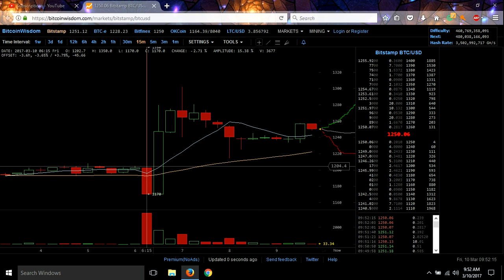Quick update on Bitcoin and ETF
Here is the standing list of codes I will use next:

**Dennis r0zhfs
**SlipStream BogJtx
**Thomas Gutierrez nibXoB
*RandoGaming DTAUn3
*Craig Grant YVhXDJ
pjparson bDu9ip
Bitcoiner qw08h1
ryanblue7s xWkjuv
London Stax kOU3Jm
Naked Matrix pDkYqx
CryptoKing QrLgR4
Walter 6MX2Ot
dafamousdj fw9JTq

BTC 1Cj75PhDT28He4M2xjHpCv1ENGiEGBYsPX
ZEC t1atLMJEMMQA5TJuGvaxvjzzScx4thLswDv
ETC 0x306Db3555Ae9BCAc9A55EE667AcD53B5a3787Cb2
ETH 0x71566509D58be5865B80B9EF338e8EF48A7331aE

bitcoin
bitcoin wallet
bitcoin mining
crypto
cryptocurrency
cypto wallet
cryptocurrency wallet
crypto currency mining
ethereum
ethereum mining
doge
coin
coins
blockchain
blockchain mining
bitcoin price
litecoin
monero
auger
maidsafe
maidsafecoin
steem steemit
factom
lisk
Zcash
coinbase
cloud mining
cloud mining profit
scrypt cloud mining
Antminer s9
Bitcoin lottery
nicehash
Earn Bitcoin
bitcoin mining
mining rig
mining farm
earn money online
Roi
Payouts
tutorial